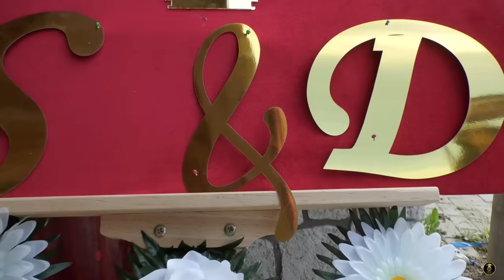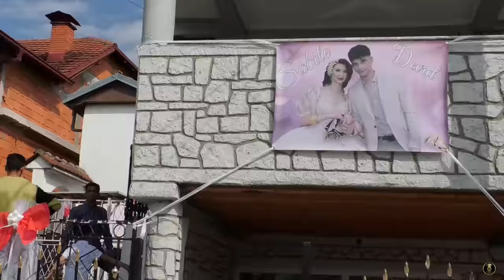STUDIO FUAT KNA SABILE & DEVID PART1 13.05.2023